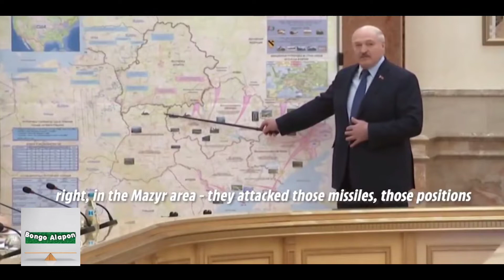Bangla News Today || Bangla News 06 March 2022 || আজকের বাংলা সংবাদ || Bangla News Update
Belarus leader Lukashenko shows off map of Russia's 'special operation' in Ukraine
Lukashenko, Belarus, lukashenko, belarus
Belarus leader's blunder reveals Putin's masterplan
Russia’s secret plot to invade second nation leaked

এইমাত্র পাওয়া Bangla News 06 March 2022 ll Bangladesh latest News Update News। Ajker Bangla News

এইমাত্র_পাওয়া_খবর banglanews bangladesh_latest_news এইমাত্র পাওয়া Bangla News 06 March 2022 l Bangladesh latest news update news। Ajker Bangla News বাংলাদেশ সহ বিশ্বের সকল প্রকার সংবাদ দেখতে আমাদের সাথেই থাকুন। bangladesh news ll ajker bangla news ll today news ll update news ll bd news ll antorjatik news ll antorjati sonbad ll বিশ্ব সংবাদ ll আন্তর্জাতিক সংবাদ ll বাংলা সংবাদ ll আজকের খবর

ইউ টার্ন' নিলো যুদ্ধ পরিস্থিতি, অত্যাধুনিক অস্ত্র পাঠাচ্ছে পশ্চিমারা | Russia_Invasion ইউক্রেনকে পঙ্গু করে দিচ্ছে রাশিয়া, দফায় দফায় মিসাইল হামলা | রাশিয়ার জাহাজ আটকে দিলো ফ্রান্স! | France_Russia খারকিভেও ঢুকে পড়েছে রুশ সেনারা, চলছে তীব্র লড়াই | Ukraine_Attack একঘরে করা হচ্ছে রাশিয়াকে, ইতিহাসের সবচেয়ে বড় নিষেধাজ্ঞা | Russia_Sanction রাশিয়ার বিরুদ্ধে সর্বাত্মক যুদ্ধে ইউক্রেন, ঘরেই বানাচ্ছে ককটেল | Ukraine_War রাশিয়ার বিরুদ্ধে ফুঁসে উঠছে বিশ্ব; দেশে দেশে বিক্ষোভ | Against russia

ইউক্রেন,ইউক্রেনের সামরিক শক্তি,রাশিয়া ইউক্রেন,ইউক্রেন দেশ,ইউক্রেন বনাম রাশিয়া,রাশিয়া বনাম ইউক্রেন সামরিক শক্তি,ইউক্রেন বনাম রাশিয়া সামরিক শক্তি,বেলারুশ,ইউক্রেন যুদ্ধ,ইউক্রেনে বিপুল পরিমাণ অস্ত্র পাঠাল যুক্তরাষ্ট্র,ইউক্রেন ইস্যু,রাশিয়া ইউক্রেন,ইউক্রেন রাশিয়া ইস্যু,রাশিয়া ইউক্রেন সংঘাত,রাশিয়া ইউক্রেন সর্বশেষ খবর,ইউক্রেন সীমান্তে ১ লাখ ২০ হাজার সেনা মোতায়েন করেছে রাশিয়া,রুশ ইউক্রেন যুদ্ধ,রাশিয়ার সাথে উওেজনা মধ্যেই বিশাল সামরিক মহড়া চালালো ইউক্রেন

Some Important Words:
This channel is for news, politics & entertainment only, some content have inappropriate issues, please don't take it seriously.
All of these video clips were made by the owner of this channel. Some of the video clips made by others and If the respected owner wants to delete his video then comment on this video or email
I have no objection to giving any video if you want to suggest this video.